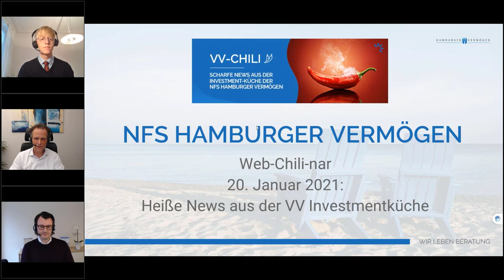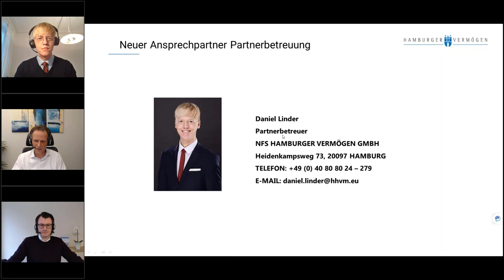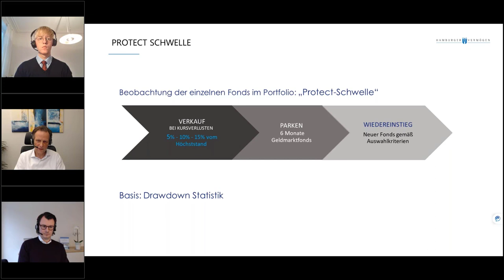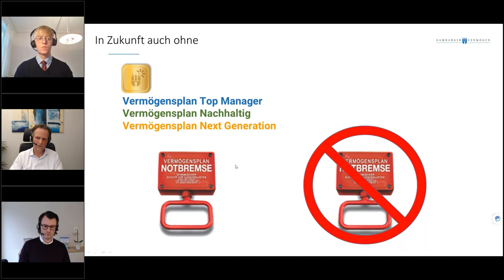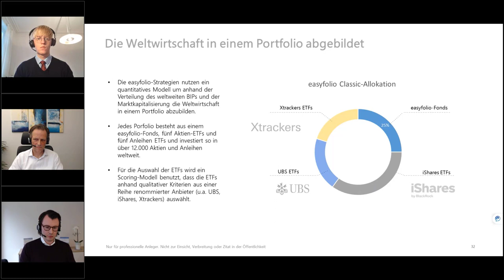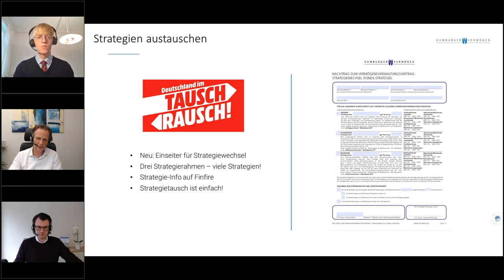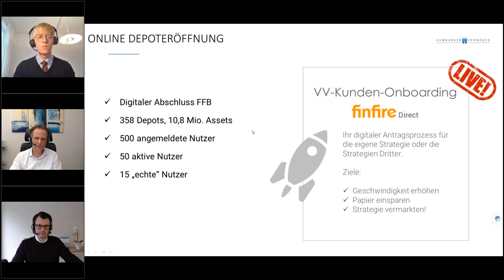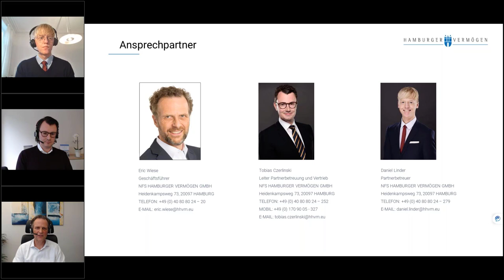VV-Chili: Neues aus unserer Vermögensverwaltung?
Neues aus unserer Vermögensverwaltung: Warum haben wir die Systematik unserer Strategien umgestellt? Welche sind eigentlich aktuell verfügbar und für wen geeignet? Wie kann ich eine Strategie wechseln? Antworten gibt es von Tobias Czerlinski und Eric Wiese in der ersten Folge unseres neuen Formats VV-Chili What's up.